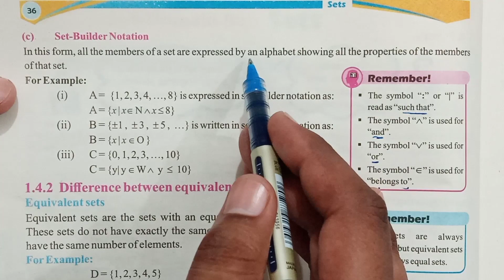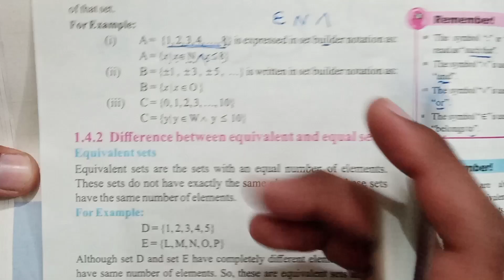Class 8th Math New book Unit 1 Exercise 1.12 Question 3-How to write the set in set Builder Notation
In this video I will explain you the solution of Unit 1 Exercise 1.12 Question 3 of class 8th Math New Book Based On Single National Curriculum 2023 Punjab Text Book Board .

If you want to get the Lecture of Unit 1 Exercise 1.12 Question 1 of class 8th Mathematics New Book Based On Single National Curriculum 2023 PTBB so click on the below link.

If you want to get the Lecture of Unit 1 Exercise 1.12 Question 2 of class 8th Mathematics New Book Based On Single National Curriculum 2023 PTBB so click on the below link.

Related searches -
Class 8th Math New book Unit 1 Exercise 1.12
8th Math SNC BOOK Exercise 1.12
Class 8 Math E.X 1.12
Mathematics 8th Exercise 1.12
New book 8 class math E.X 1.12
Mathematics 8th new book
SNC book of 8 class Math
Exercise 1.12 of class 8 math New Book
SNC CLASS 8TH MATHEMATICS
SINGLE NATIONAL CURRICULUM 2023
8th Math New book